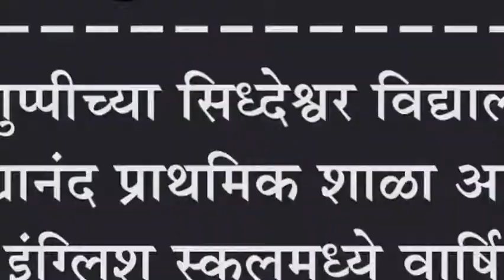सिध्देश्वर विद्यालय, विद्यानंद प्राथमिक शाळा आणि न्यू इंग्लिश स्कुलमध्ये वार्षिक स्नेहसंमेलन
शिरगुप्पीच्या सिध्देश्वर विद्यालय,  विद्यानंद प्राथमिक शाळा आणि न्यू इंग्लिश स्कुलमध्ये वार्षिक स्नेहसंमेलन उत्साहात